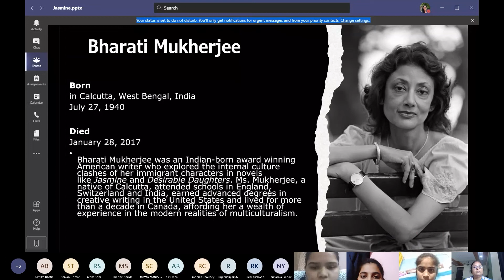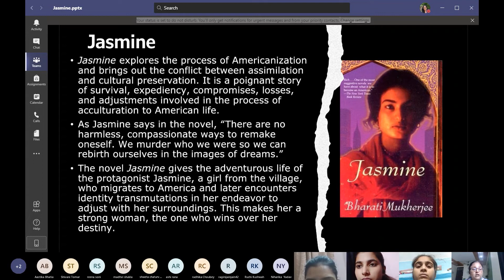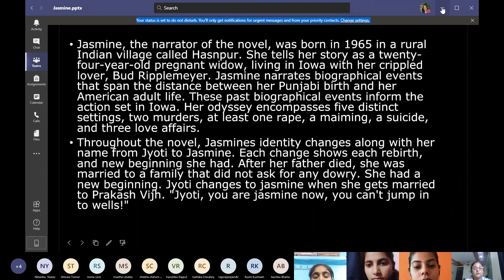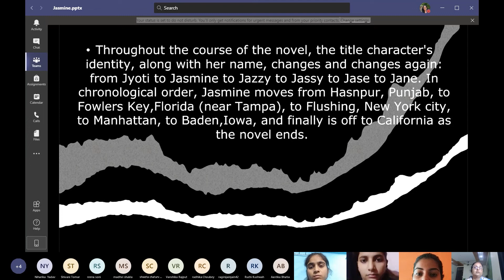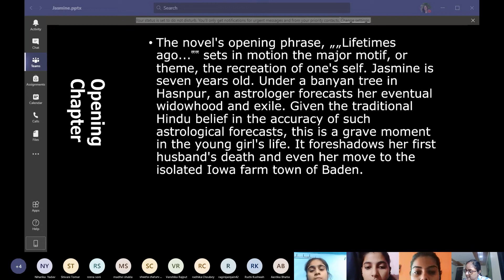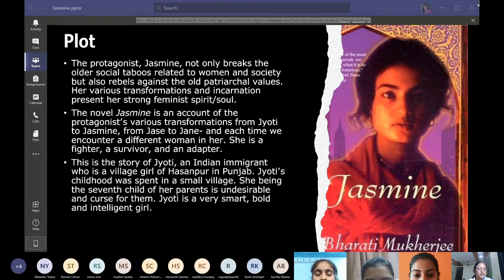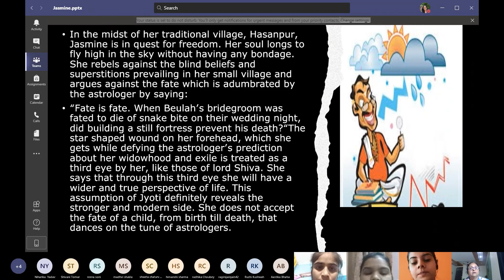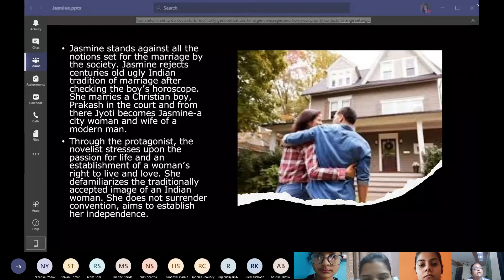MA I SEM Bharati Mukherjee Part 02